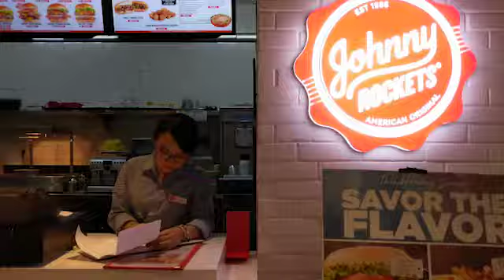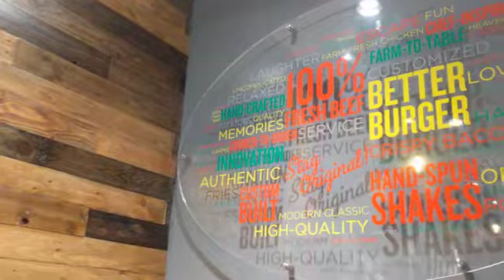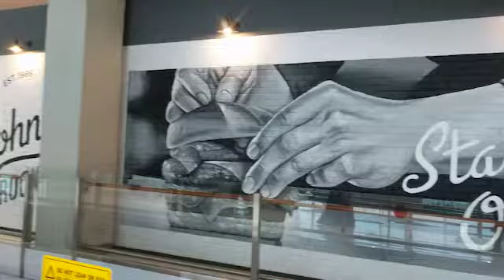Rianti Bekerja di Johnny Rockets Terminal 3 Soetta Setelah Menggunakan Helpster App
Ratusan lowongan pekerjaan menunggu mu sekarang! Download aplikasi Helpster melalui App store dan Play Store, jadilah VIP kami dan dapatkan prioritas dalam mendapatkan pekerjaan. GRATIS tanpa dipungut biaya APAPUN.

JOHNNY ROCKETS, Sebuah Restaurant asal Amerika yang mengusung konsep fresh food untuk semua ingredients nya kini telah buka di Indonesia, telah menggunakan jasa Helpster untuk mendapatkan karyawan.

Adalah Rianti, 20 Tahun, yang saat ini bekerja di Johnny Rockets outlet Terminal 3 Ultimate Bandar Udara Internasional Soekarno Hatta sebagai waitress merangkap cashier. Rianti mendapatkan pekerjaan tersebut dari aplikasi Helpster. Simak pengalaman Rianti dalam menggunakan aplikasi Helpster untuk mendapatkan pekerjaan.

Helpster adalah aplikasi yang menghubungkan perusahaan dengan para pencari kerja yang bekerja secara part time maupun full time.

Bagi anda pemilik usaha, percayakan pencarian staff anda melalui aplikasi kami.
Bagi anda pencari kerja, mulai lah menggunakan aplikasi kami untuk mendapatkan pekerjaan Full Time maupun Part Time.